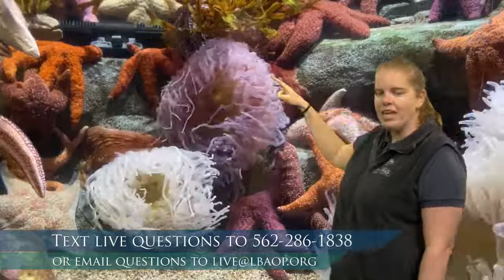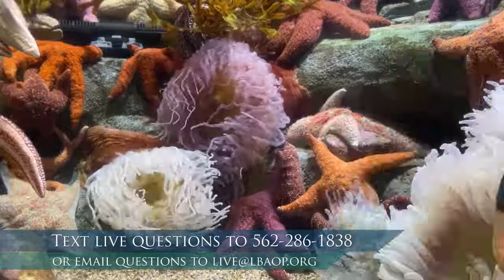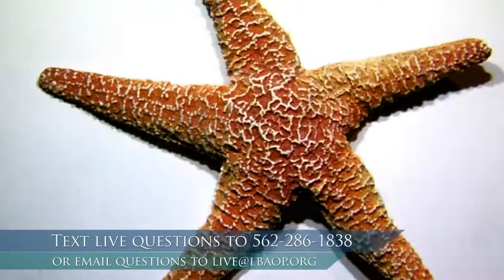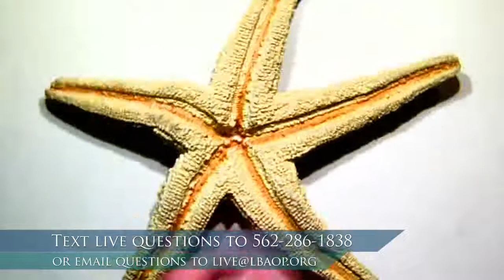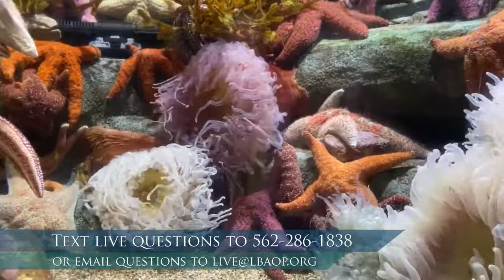Tidepool Habitats (K-5)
Dive deeper into one of the most extreme habitats on earth and discover the adaptations animals have developed to survive in tidepools.